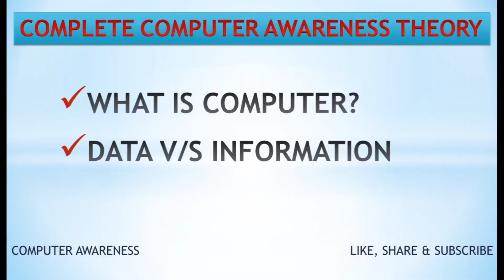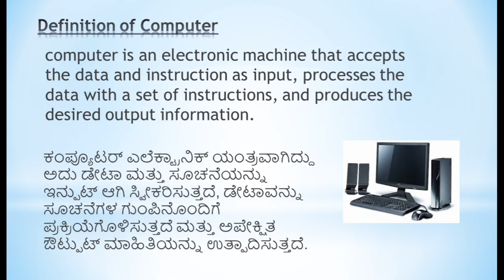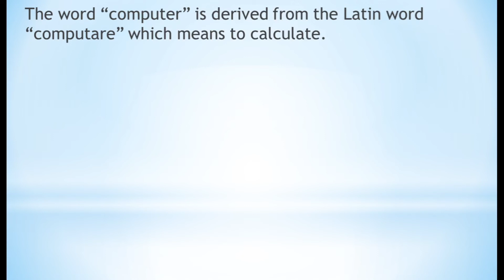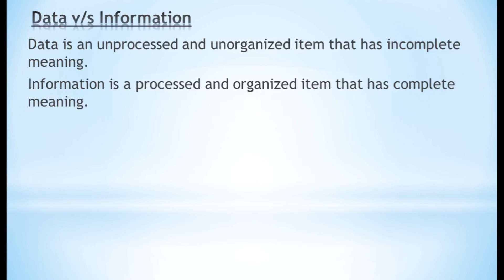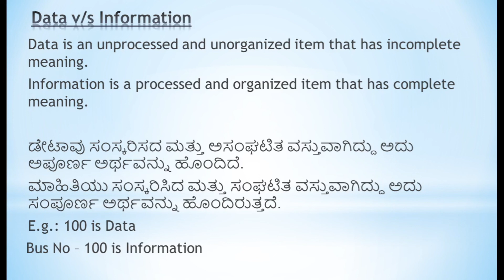#1 Computer Awareness Theory in Kannada | Definition of computer | data v/s information in kannada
computer awareness tutorials
Topic:
1. Computer Definition
2. Data v/s Infomation
Computer Awareness for KAS,FDA,SDA,GROUP C,PSI,SSC,RRB, BANKING